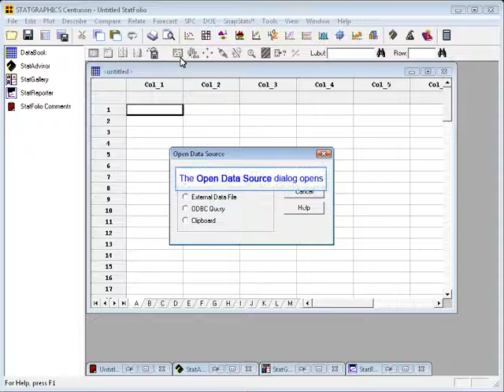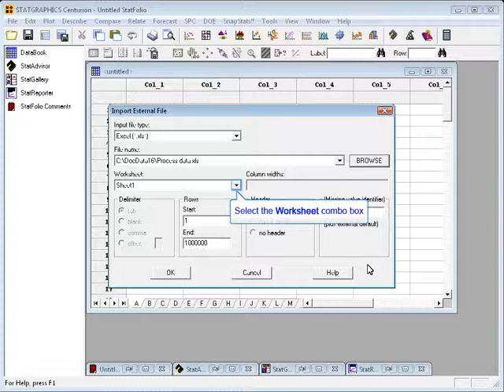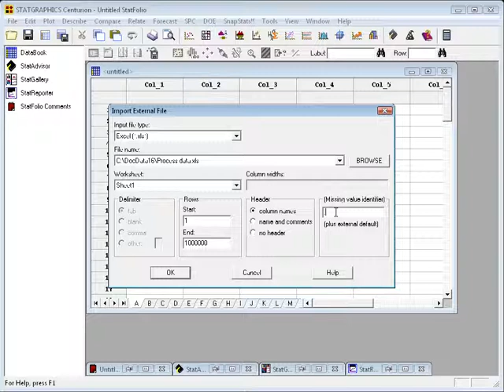Statgraphics External file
Statgraphics:  read data files created by other applications, for example, Excel and other statistical packages.